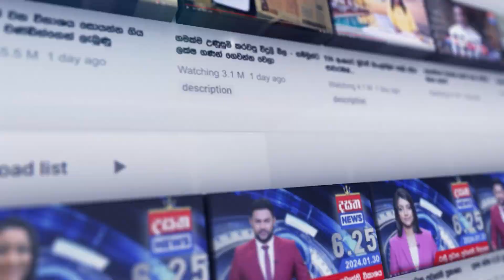තේ දල්ලටත් හරස් වූ වියළි කාළගුණයෙන් බැට කන අපේ මිනිස්සු මේ බලන්න...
📺 Dialog TV: Channel No 20
📺 Freesat: Channel No 17
📺 PEO TV: Channel No 16